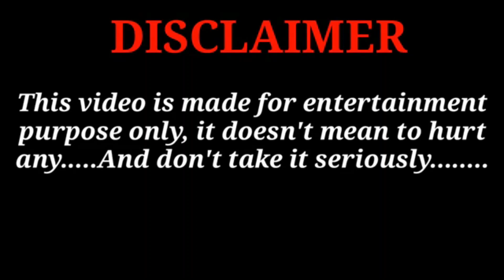3 DAHILAN KUNG BAKIT NAKAKAINIS SI MADAM INUTZ! (LEGIT YUNG #3) MADAM INUTZZ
MADAM INUTZ
MADAM INUTZZ
Madam Inutz
Madam Inutzz
DAISY LOPEZ
Daisy Lopez
Online Seller Madam Inutz